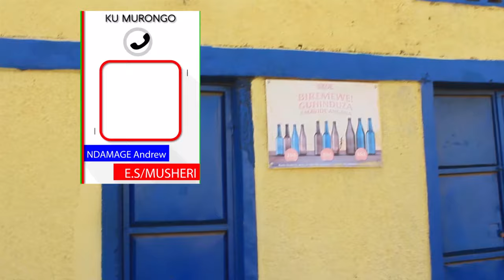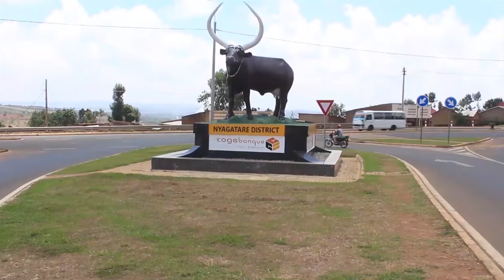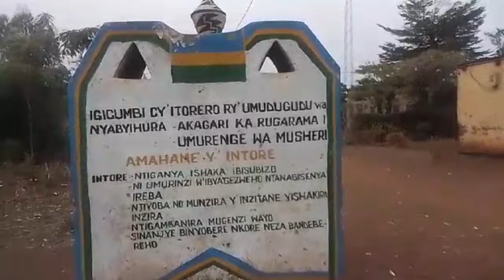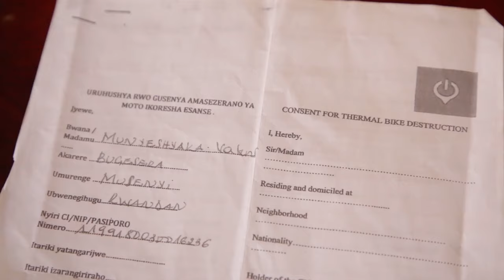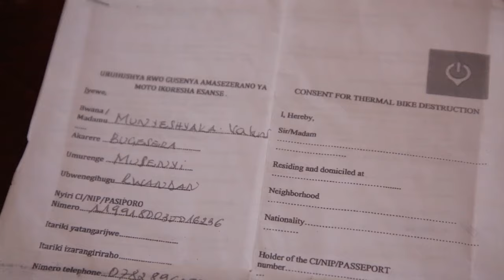Nyagatare:Umuturage yishwe aciwe ijosi